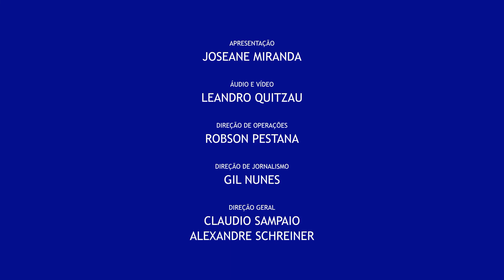2ª TEMPORADA PERSONALIDADES - EP 09 - 04-09-22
NÃO PERCA! JOSEANE MIRANDA CONVERSA COM A FUNDADORA DA VOLACC, QUE TEM 46 DEDICADOS AO VOLUNTARIADO